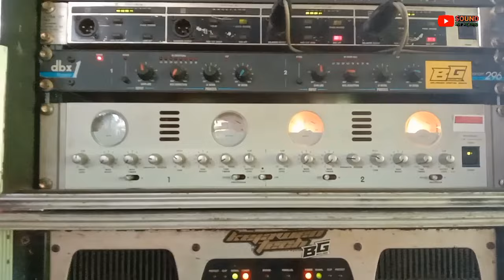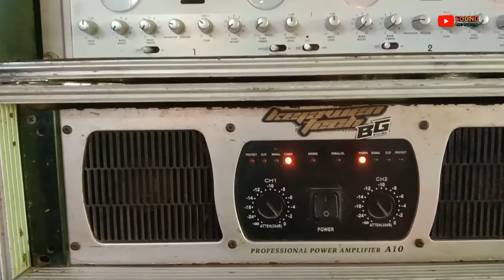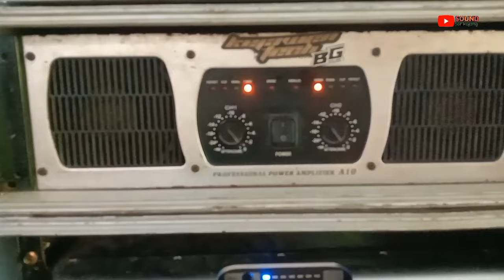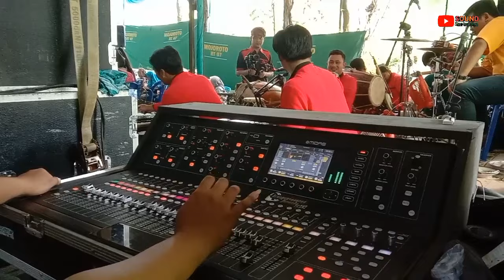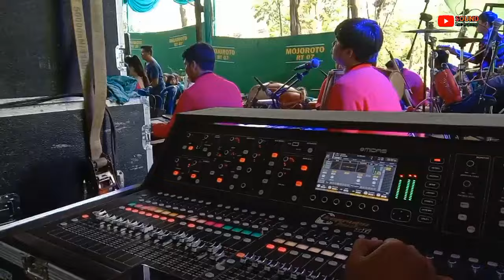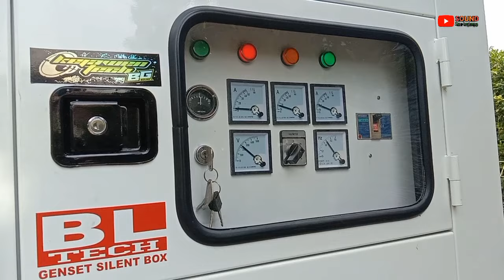BG audio sound system // ombronya jawa tengah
sound hajatan
sound system hajatan
sound system
aeromax production
sound horeg
aeromax sound system
sound jenangan
sound jawa tengah
sound balap
aeromax
bls musik sound
sound glerr
sound hajatan vlog
sound clarity
sound deso
sound hajatan versi koplo
sound hajatan viral tiktok
sound hajatan minimalis
sound hajatan horeg
brewog audio
sound hajatan koplo
sound hajatan sederhana
sound system jawa
sound hajatan kampung
agus rpp
sound hajatan sunda
ashley
loading sound system
sound system indonesia
diesel
mojogedang official
huper
aeromax sound
paket sound hajatan
sound sultan
awj audio
gustian fanani
line array
sound syatem hajatan
sound system brewog audio
sound system mini
sound system luar negeri
sound system rumahan
sound system miniatur
sound system brewog
sound system sragen
sound terop
jedug glerr
alj sound
alj audio
sound mandeso
syihab sound system
sound system sukoharjo
mw sound system
mw audio
sound system jenangan
riview sound system
cek sound
pasline
allen head
mixer audio
power amplifier
sound taruban
genset diesel
sound gajatan
genset
genset rakitan
genset open
sound syatem jawa
awj
loading sound
loading sound jenangan
sound system battle
ramayana audio
pesona sound system
box gajahan ramayana
sound man deso
box gajahan
tanpa nama sound
jbl
sound polokarto
sound alap alap
new berkah mulyo
sound system gantung
soundman ndeso
box cbs
diesel odong odong
diesel 10.000 watt
diesel dompeng
brewog musik
bettel sound
brewog sound system
ars sound system
ars production
sound sejuta umat
alap alap sound
soundmandeso
soundman hajatan
loading sound ndeso
new berkahmulyo
loading sound hajatan
rdwprofessional
strom audio channel
solder panas channel
kelud chanel
bb audio channel
sound kompor
r.g.m channel
sound system media
hvs sragen
budi santoso kediri
ulum channel
hobi rakit sound
ali id
masbre channel
mimbie official
gustipro channel audio
ibnu sbt
laser official
data audio official
aeromedia official
soundsystem hajatan
kenop official
jon kemon
sound pendatang baru
sound unik
bls sound system
power wisdom
rdw
wisdom
pahselab
power rdw
power ashley
power clash d
power clas h
power handal
power
mixer analog
aeromax production adella
mixer
aeromax adella
brewog cek sound terbaru
brewog cek sound box dragon
brewog cek sound box planar
brewog betavo
brewog box dragon
brewog bass glerr
brewog battle
brewog audio terbaru
brewog channel
brewog music
aeromax production live
aeromax sound system cek sound
aeromax production cek sound
paket sound murah
paket sound horeg
box wbin
trendy atv
atv
aeromax shine
awj sound system
midas m32
midas m32 live
qipli bdl
mixer digital
allen&heart
dlive s5000
basudewo production
basudewo audio
bronco kediri
bronco electronik
paket sound hajatan murah
sound jumantono
hk audio
rdw tarra 212
brewog mnc tv
kendedes sound
broiler audio
sound system hajatan kampung
sound system hajatan minimalis
sound system hajatan horeg
sound mewah
elfas sound system
elfas audio
sound system hajatan desa
sound system hajatan sederhana
jcb
how to make
how to make miniatur genset generator
tractor
gadi
game game
dj gadi
chhota dj
gadi gadi
dj box
motor
subwoofer ashley b30
miniatur genset
box speaker spl audio
box speaker b30
line array ashley ds112
spl audio
line areay ashley t24n
skema box line array
strom
megabot
miniatur brewog
brewog
sound brewog
sound gantung
miniatur sound gantung
miniatur diesel
sound system hajatan jawa tengah
live sound setup
line array ashley
pa system setup